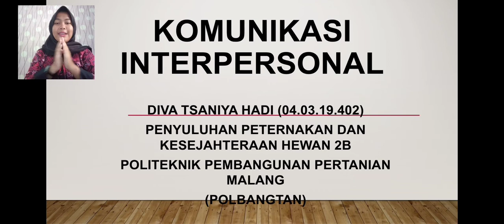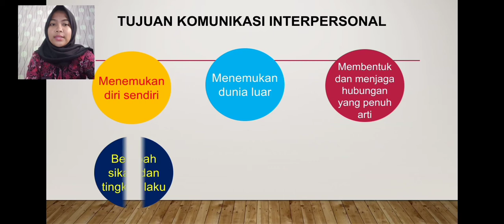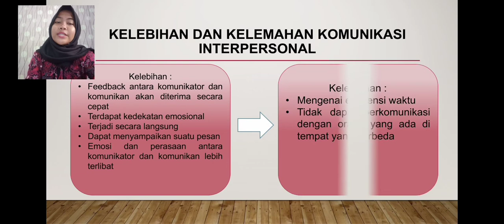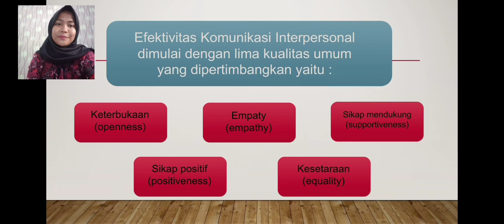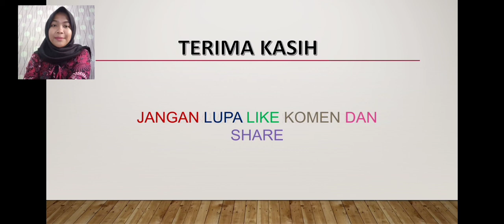KOMUNIKASI INTERPERSONAL DIVA TSANIYA